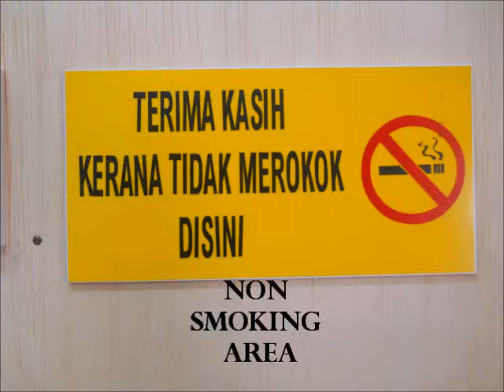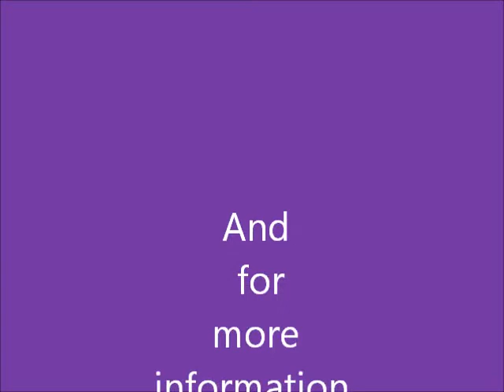Parit Raja Homestay and Budget Chalet